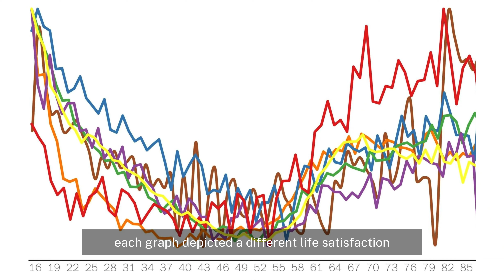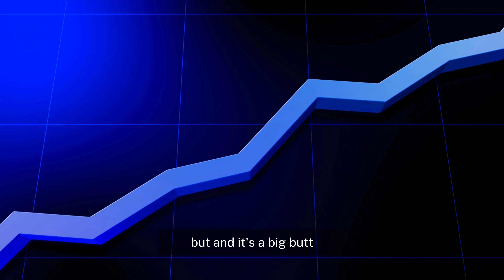How our current feelings affect our memories of past happiness.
Dive into the intriguing world of psychology with our latest video, "How our current feelings affect our memories of past happiness." This insightful exploration delves into the fascinating interplay between emotion and memory, revealing how our present emotional state can significantly reshape our recollections of the past.

In this video, we examine cutting-edge research and psychological theories to understand how happiness, sadness, or other emotions experienced in the present can alter our perception of past events. We discuss the implications of this phenomenon on personal growth, mental health, and our understanding of human behavior.

Join us as we explore questions like: Do happier people remember their past more positively? How does current sadness affect our memories of past events? What does this mean for our mental well-being and self-awareness?

Ideal for psychology enthusiasts, students, and anyone curious about the human mind, this video is packed with engaging content, clear explanations, and thought-provoking insights.

Engage with our community in the comments section and share your thoughts and experiences related to memory and emotions.